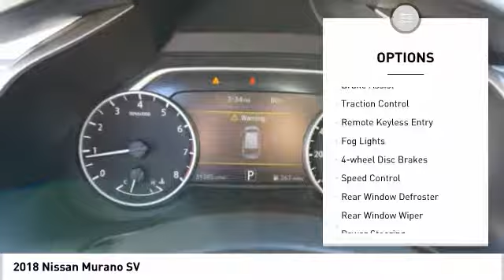2018 Nissan Murano Kansas City KS F139385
2018 Nissan Murano SV

Victory Ford
1800 N 100th Terr

Don't miss this 2018 Nissan Murano. It's equipped with great features. You'll want to take this Vehicle home. Make a great choice today.